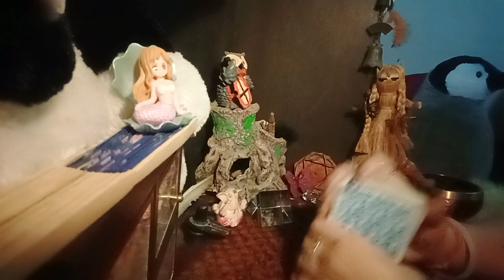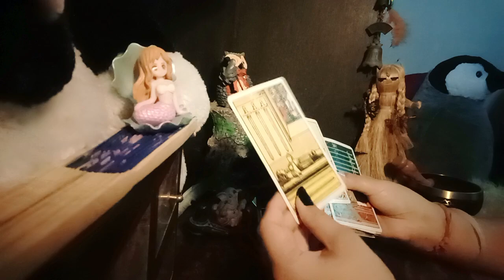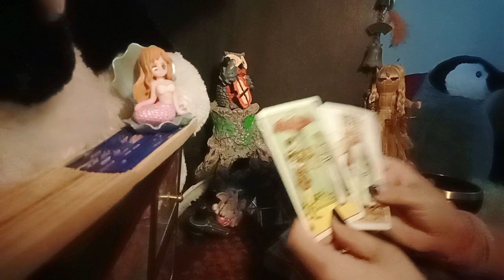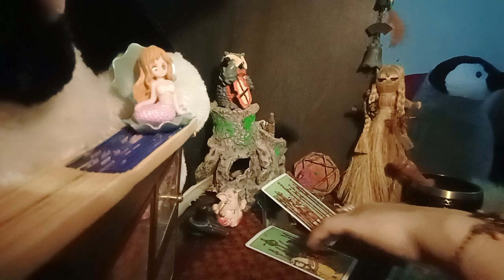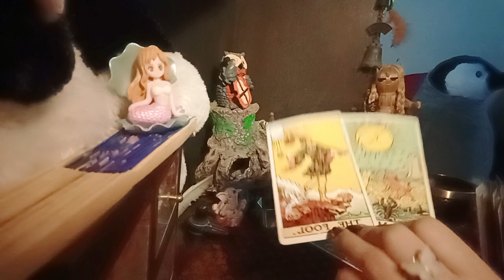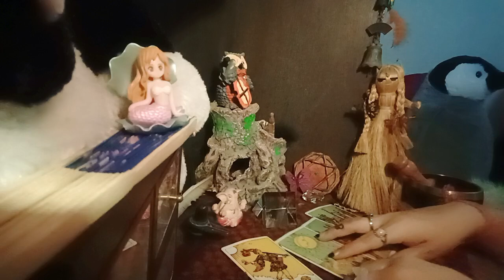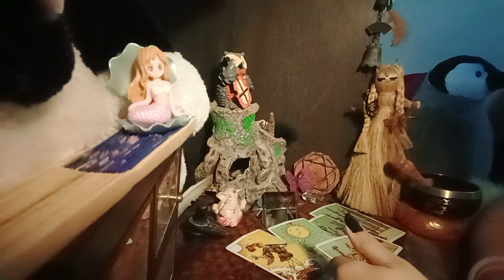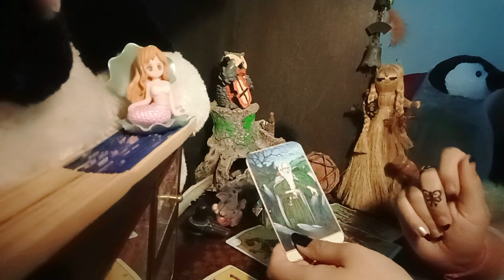❤️Precious Love Coming your way❤️"Time gap I see"Red 💎 gem"(HEART READING)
HELLO WISHERS

MAINTAIN THAT.

WELCOME TO YOUR 👹❤️Precious Love Coming your way❤️"Time gap I see"Red 💎 gem"(HEART READING)🧿🦋(HEART READING)"💞✨~🥁🌹twin flames, soul mates,🌹 connections🔮💓♥️ TIMELESS READING"(TWINFLAMES,SOULMATES,CONNECTIONS,DREAMZ,PASSION READING)